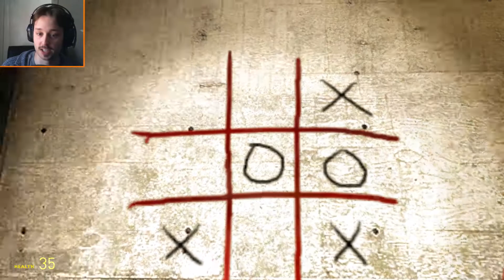The Death Gear Spooky Crime Adventure Role Play Gameplay - Garry's Mod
This is Death Gear, a multi part horror adventure where you are trying to solve a murder and escape a prison filled with traps! A fun little Garry's Mod (GMOD) RP adventure but its not very clear on what to do, that and I just plain suck at games. So if you want to download and play it your self check the link below and maybe you will have a spoopy, funny or joyous adventure.

Garry's Mod (commonly abbreviated as Gmod) is a sandbox physics game created by Garry Newman and developed by his company, Facepunch Studios. GarrysMod was originally a mod for Valve Corporation's Half-Life 2, but was later made into a standalone release in 2006 for Microsoft Windows, published by Valve Corporation.